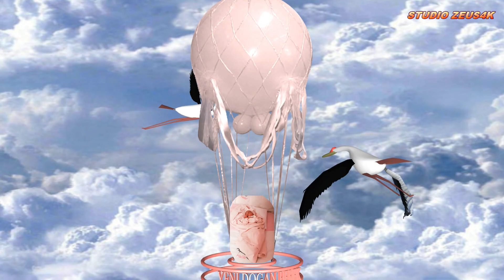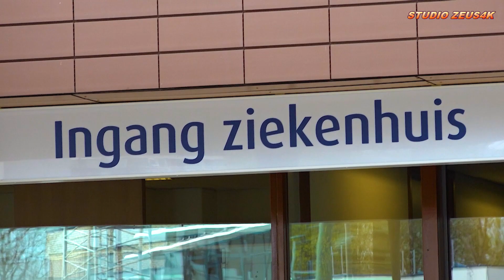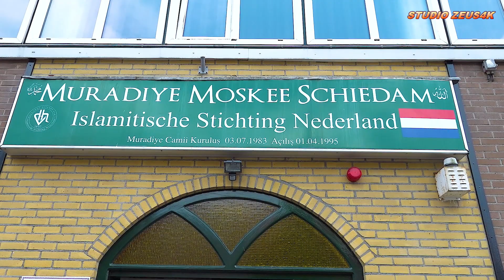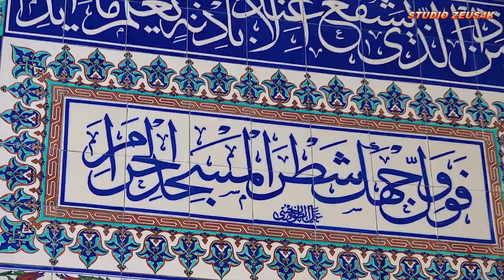YENİ DOĞAN BEBEK SİNEM STUDIO ZEUS 4K UHD SCHIEDAM-HOLLANDA UHD 4K PRODUCTION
STUDIO ZEUS 4K ULTRA HD PRODUCTION & FULL HD GSM: 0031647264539 & 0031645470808 facebook : zeus ivaylo ; her türlü video ve fotoğraf cekimleriniz icin hizmetinizdeyiz!!!